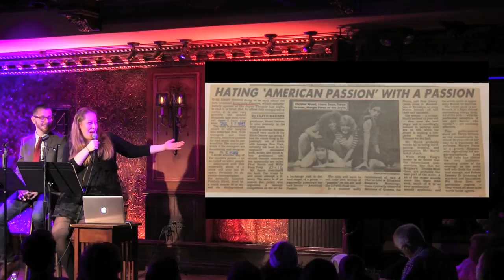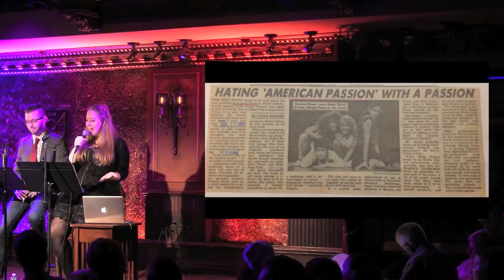Molly Model, Anna Grace Barlow, Grace Ralbovsky–"There Ain’t No Virgins In Queens" AMERICAN PASSION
IF IT ONLY EVEN RUNS A MINUTE Volume 13
November 3, 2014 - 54 Below

Jennifer Ashley Tepper & Kevin Michael Murphy

Music Direction by Joshua Zecher-Ross